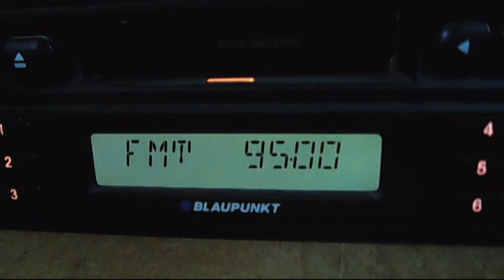fm dx trt-fm bursa 14:22